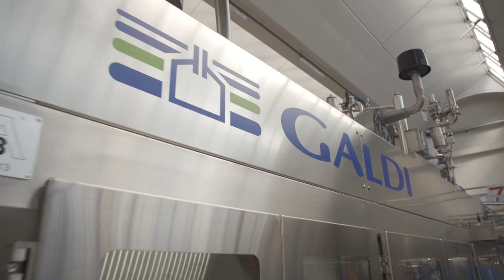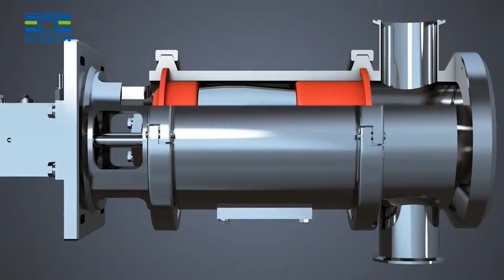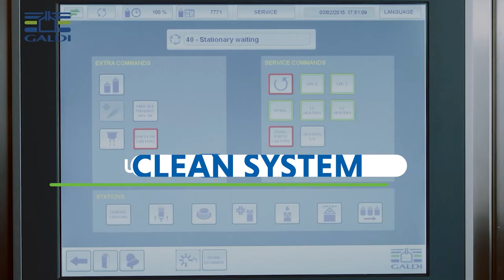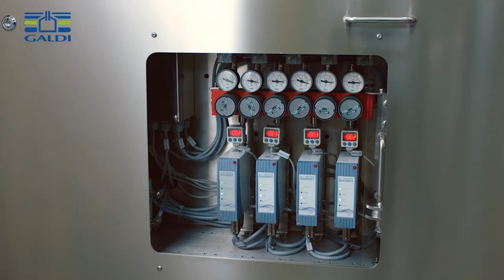Galdi 3-A-Compliant, 2-Liter/Half-Gallon RG270 Filling Machine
We are delighted to introduce Galdi's new RG270 Gable Top packaging machine for 2-liter / half-gallon cartons, which is also 3-A certified for the North American market.

* Series: RG270
* Speed: up to 5,000 cartons/hour
* Carton cross-sections: 91x91 mm & 95x95 mm
* Fill volumes: 2,000 ml – Half Gallon - 1,750 ml – 1,500 ml

THE COMPETITIVE ADVANTAGES OF THE RG270

One of the leading models in Galdi's product portfolio, the RG270 is engineered to offer:

* An advanced packaging solution
* High hygienic performance levels
* Reduced consumption
* Top-of-the-class ergonomics and usability
* Simplified and smart maintenance

Moreover, for the packaging machine we used a "platform" design model, which enables us to deliver the most fitting configuration based on customer needs and also integrate future upgrades.

The RG270 is available in several product-specific configurations:

* Fresh (fresh dairy products)
* Clean (longer shelf-life dairy products and fermented products)
* Ultra Clean (ESL dairy products, juice, and liquid egg)
* Warm Fill (wine)
* Hot Fill (high acidic drinks, distributed at ambient temperature)

ABOUT GALDI SRL

With over 30 years of experience and more than 700 machines running all over the world Galdi has become a leader in engineering and manufacturing filling machines for gable-top cartons with a special focus on filling techniques for fresh and ESL dairy products and fruit juice.

Galdi operates worldwide and collaborates with packaging multinationals and global players on the lookout for the best solutions to optimize its products and meet customer needs.

• Extremely accurate filling machines designed to the highest quality standards
• A wide range of output capacities and configurations
• Tailor-made solutions
• Efficient pre and after sales support.

OUR MACHINES

The RG Series includes machines designed for filling liquid food such as fresh and ESL milk-based products and fruit juice into gable-top cartons. The main benefits provided by Galdi’s RG Series are:

• Extremely flexible, accurate, user-friendly management
• A wide range of options and output capacities
• Designed to the latest standards of technology, ergonomic and safe operation
• Fully customizable according to product characteristics and package configurations
• Easy to clean and designed with high sanitary standards (35% peroxide disinfection of cartons in the Ultra-Clean version).

GALDI Srl
Via E. Fermi, 43/B
31038 Paese (TV) Italy

Monday to Friday 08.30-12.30 / 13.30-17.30